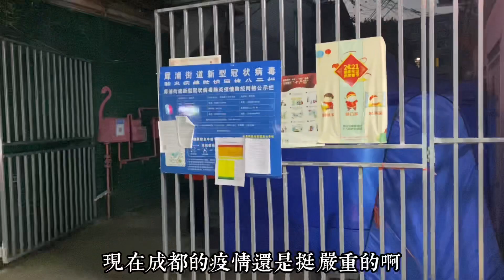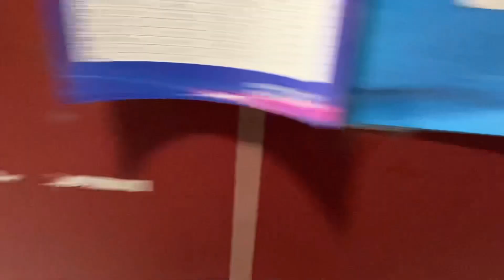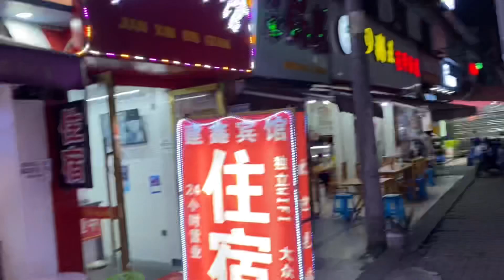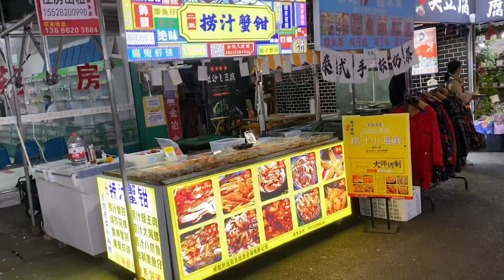大陸夜市髒亂差？帶你們一探究竟